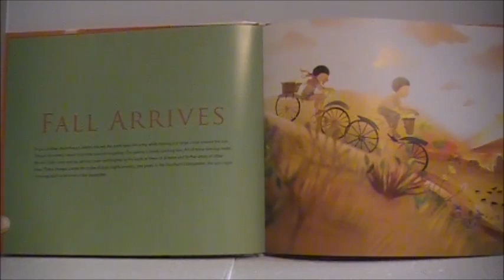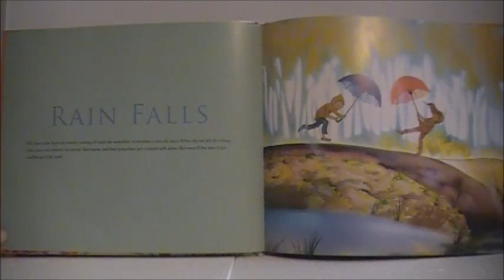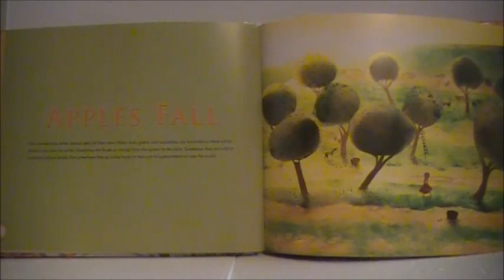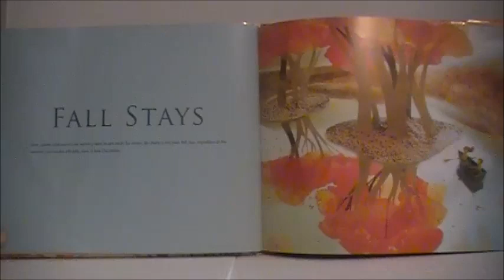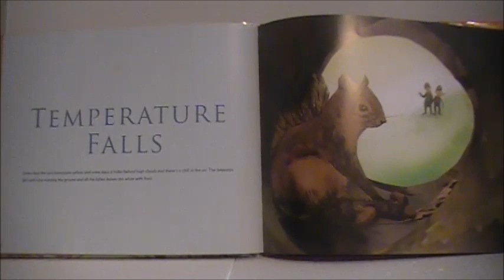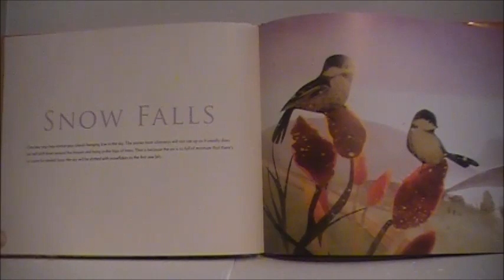Fall Leaves – by Loretta Holland & Illustrated by Elly MacKay.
Publisher: HMH Books for Young Readers.
Autumn is in the air: days grow shorter and nights are long. Birds leave, flowers, too. Apples and temperatures fall—then snow!
This book is a combination of Science and Art. Part poem, part silent stage. This luminous picture book puts autumn on display and captures the spirit of change that stays with us long after fall leaves. Unlock the secrets of this busy and beautiful time of year as the natural world makes way for winter. The dance of the wind and the dying of the leaves is beautiful for the eyes to behold... but the science of season changes, hibernating animals and bird migration is equally amazing.